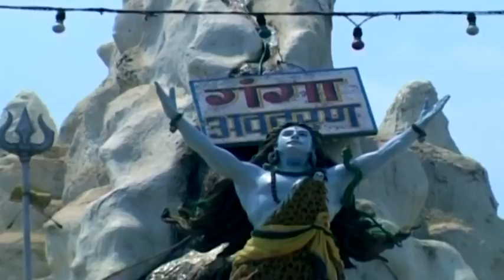सावन सोमवार Special ~ सुन ओ भोले भंडारी ~ Sun O Bhole Bhandari ~Bijender Chauhan ~ 2021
Album Name:  Sun O Bhole Bhandari
Singer: Bijender Chauhan
Music Directors: Bijender Chauhan
Lyricist: Traditional